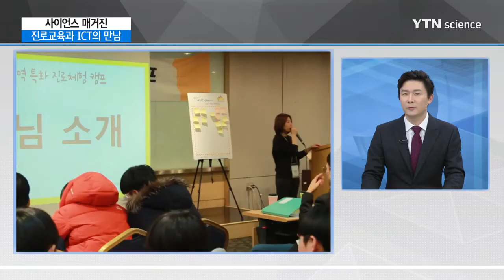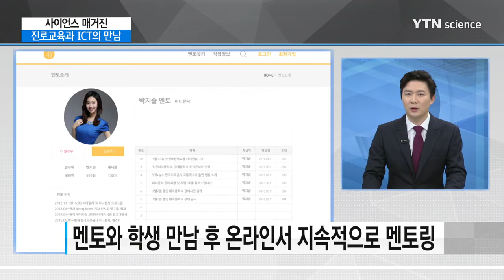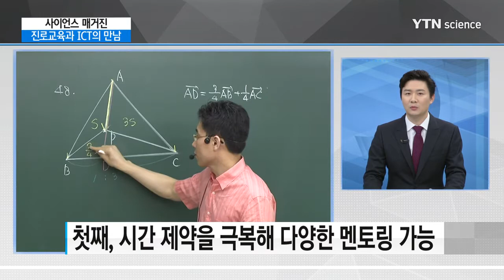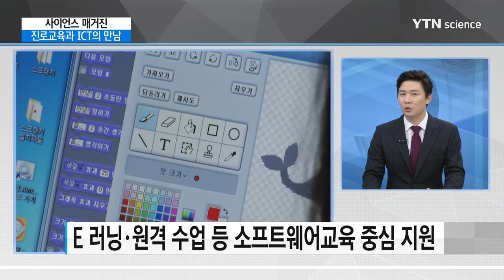[YTN 사이언스] 진로교육과 ICT의 만남 / YTN 사이언스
[YTN 사이언스] 진로교육과 ICT의 만남

■ 김동현 / 주식회사 달꿈 대표

[앵커]
최근 많은 분야가 ICT 기술과의 융합을 통해 더 폭넓고 새로운 형태로의 발전을 꾀하고 있는데요. 오늘 '사이언스매거진'에서는 진로교육과 ICT 기술의 만남에 대해서 멘토링 플랫폼을 운영하는 주식회사 달꿈의 김동연 대표를 모시고 함께 이야기 나눠보겠습니다. 안녕하세요?

'달꿈' 이름이 참 예쁜데, 뜻이 뭔가요?

[김동연 / 주식회사 달꿈 대표]
네, '달꿈'은 달리는 꿈의 약자고요. 꿈을 달리게 할 수 있는 꿈의 동력을 의미합니다.

[앵커]
현재 학생들의 진로 교육을 위해 노력하신다고 들었는데요. 현재 구체적으로 어떤 활동을 하고 계시나요?

현재 학교 공교육 현장에서 저희가 직업인분들을 직접 학교로 모시고 가서 그분들이 아이들에게 각 직업의 분야에 대해서 꿈을 전달하는 일을 하고 있습니다. 쉽게 설명하면, 내가 평소에 관심 있는 분야의 직업이 요리사, 패션디자이너, 래퍼, 프로그래머, 로봇공학자라고 해보면요. 그분들과 만나서 해당 분야의 이야기를 들어보고 업무를 체험해 보면서, 자신의 길을 찾는 것입니다. 현재 152개 직업군 600여 분의 직업인 멘토가 학교 현장에 직접 찾아가거나, 온라인을 통해 학생들에게 진로직업 멘토링을 하고 있습니다. 작년과 올해 약 1,000회 이상의 진로교육 행사를 진행했고, 약 30만 명의 학생을 만나 직업인 멘토를 통해 꿈을 전달하고 있습니다.

[앵커]
진로교육의 ICT 기술이죠. 온라인과 오프라인을 연결하는 O2O 서비스를 적용하고 계시다고 들었습니다. 배달 애플리케이션이라든지 여러 가지 앱에서도 활용되고 있습니다. O2O 서비스가 정확히 무엇인지 소개해 주실 수 있으실까요?

O2O 서비스(online to offline)는 온라인과 오프라인이 유기적으로 연결해 새로운 가치를 창출하는 서비스를 말합니다. 가장 유명한 O2O 서비스의 예를 들어보자면 우버와 에어비앤비를 들 수 있겠죠. 특히, 국내에서는 말씀하신 배달 및 부동산 앱이 주를 이루고 있습니다. 콜택시 앱 ‘우버’는 여객운송업계의 대표적 O2O 서비스입니다. 스마트폰 앱(온라인)을 이용해 일반 승용차 운전자와 승객을 연결(오프라인)해주고, 우버는 차량의 이동 경로를 실시간으로 확인할 수 있고 결제까지 자동으로 이뤄지는 시스템입니...